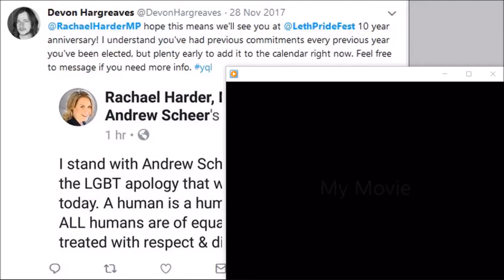MP Rachael Thomas SKIPS Gay Pride Events In Her Own Riding 3 Yrs In A Row | Lethbridge Pride Fest